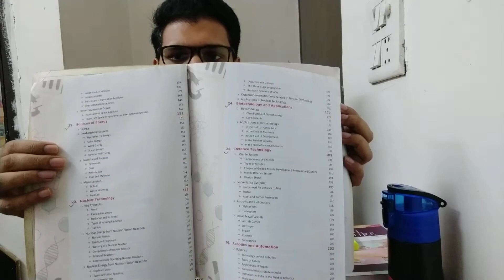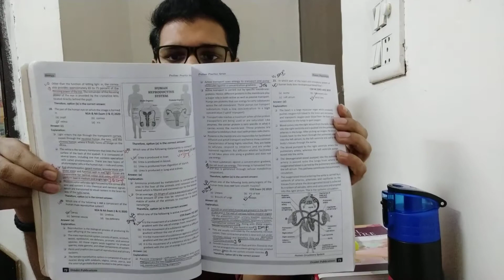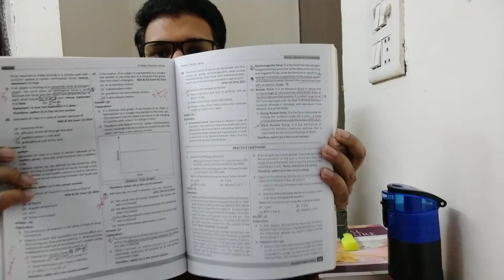Drishti General Science and Science & Technology Book Review || UPSC, State PSCs || Nivesh Kashyap